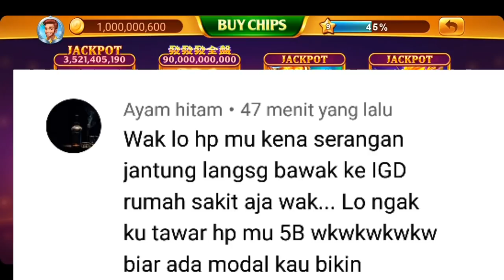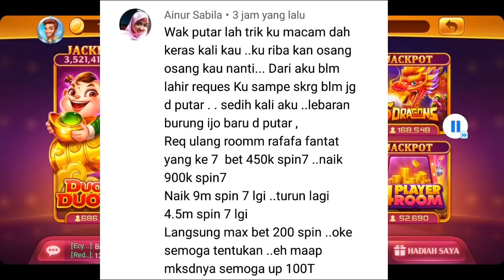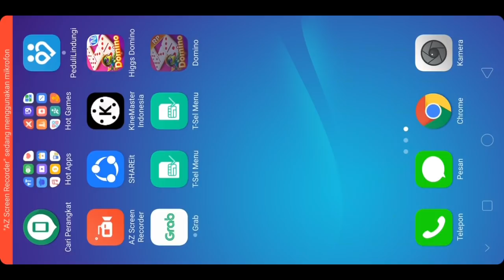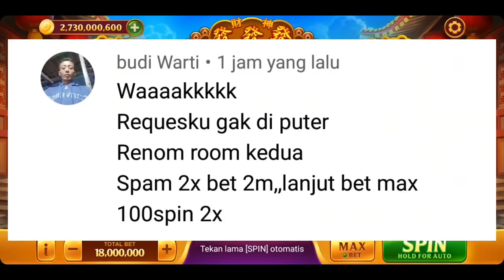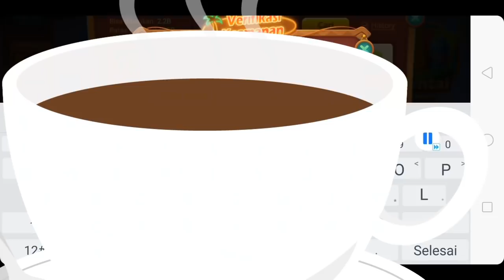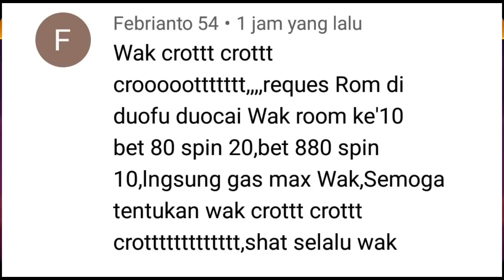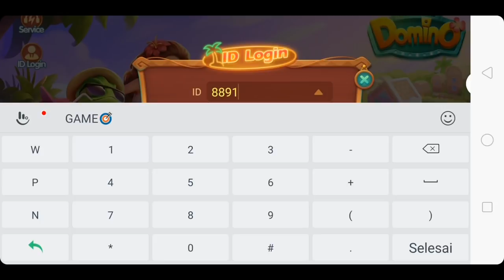Cara main di rejeki nomplok biar dapat super dan scatter.rom ke 2.spin 2 kali bet 2m lalu 100 spin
Cara dari subscriber yang sangat bagus untuk main di rejeki nomplok.

dengan cara masuk room yang ke 2,lalu spin 2 kali dengan bet 2m kemudian maxbet 100 spin.

dengan cara itu berhasil mendapatkan super win dan scatter. video ini hanyalah hiburan.